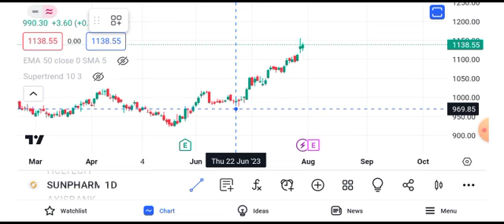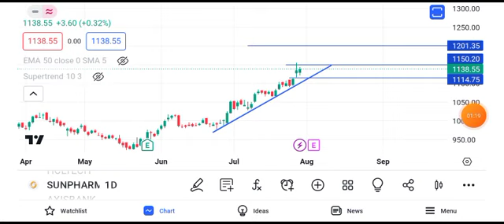sun pharma share latest news today || sun pharma share price target tomorrow